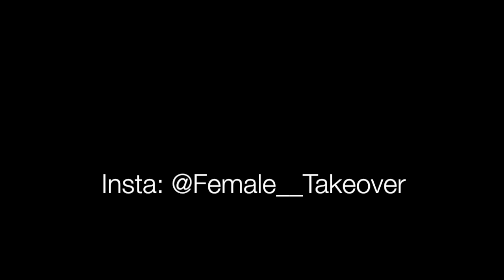NEED FOCUS - TEEZANDOS (CLEAN EDIT)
WE DONT NOT OWN THE RIGHTS TO THIS SONG